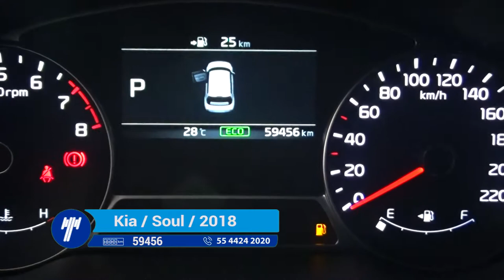Kia / Soul / 2018- J7577137